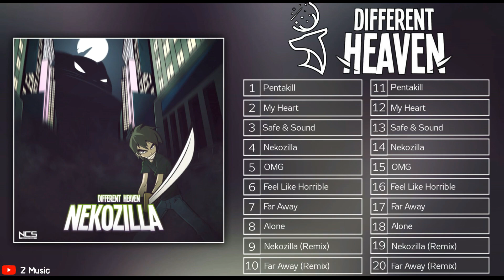TOP 20 Best songs of Different Heaven - Different Heaven MIX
Tracklist📌
1. 00:00 Pentakill
2. 03:14 My Heart
3. 07:40 Safe & Sound
4. 10:46 Nekozilla
5. 13:28 OMG
6. 16:56 Feel Like Horrible
7. 20:31 Far Away
8. 23:39 Alone
9. 27:38 Nekozilla (LFZ Remix)
10. 30:39 Far Away (Phantom Sage Remix)
11. 34:26 Repeat
CREDIT !